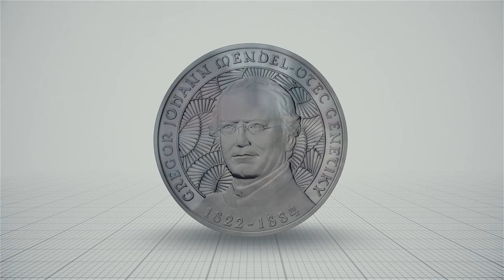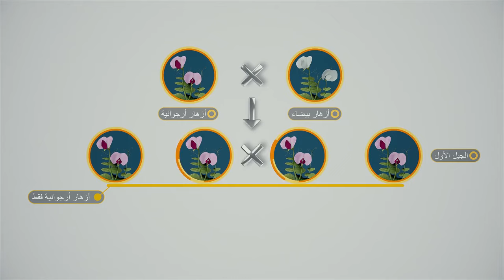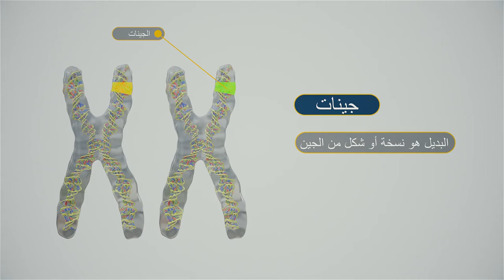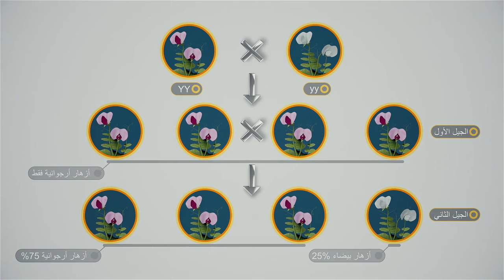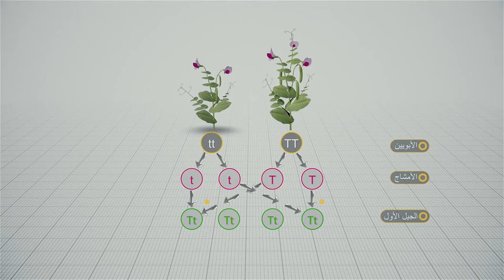قوانين مندل للوراثة